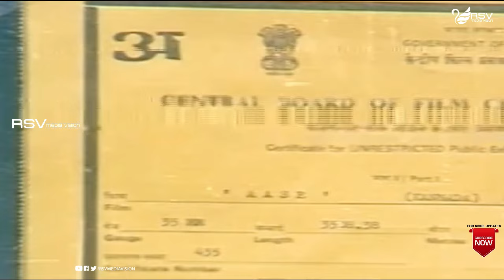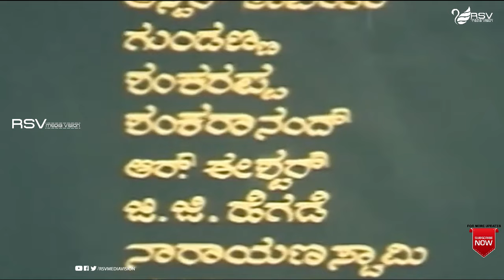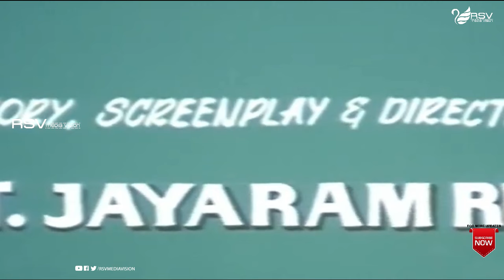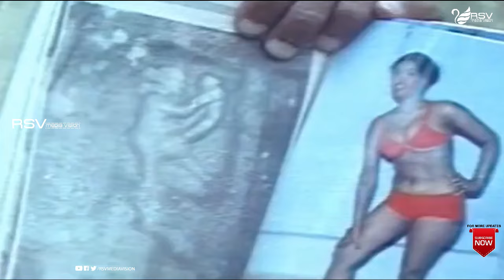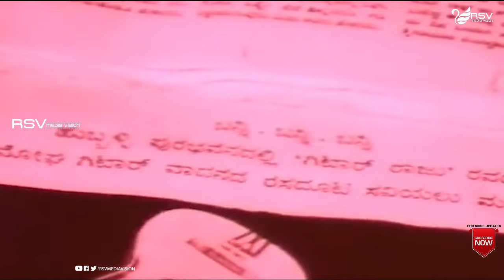Aase | ಆಸೆ | Full Movie | Charanraj | Geetha | Family Movie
Watch Family Movie Aase * Charanraj, Geetha in the Lead Role with Co Stars Dinesh, N S Rao, Disco Shanthi, Dr Sharma, Prashanthi Nayak, Arikesari, Ravichandra, Rajavardhan, Thimma Reddy, Soumyashree, N Hemashree, Rajalakshmi, Sulochana Rai, C Lakshmi on RSV Media Vision Kannada Full Movies Channel
Film : Aase
Director : N T Jayarama Reddy
Banner : Mehul Productions
Producer : Mehul Productions
Lyrics : Doddarange Gowda, Hamsalekha, N T Jayarama Reddy
Year : 1987
Songs :
1.Anuraaga Lokadalli
SPB, P Susheela
2.Preethi Maadi Nodada
SPB Jayarama Reddy
3.Aasegala Aleyalli
4.Hotthu Meeri Hodarenu
Vani Jayaram